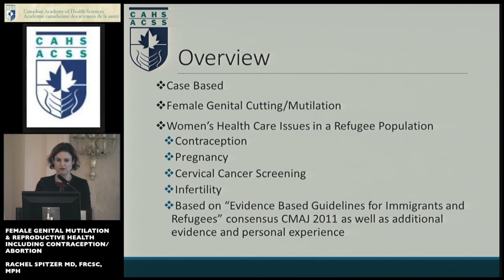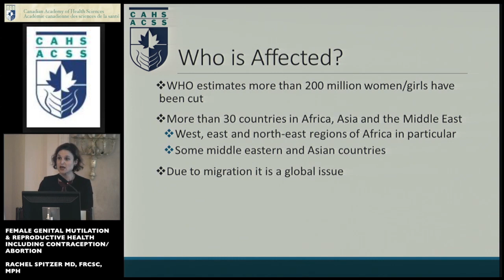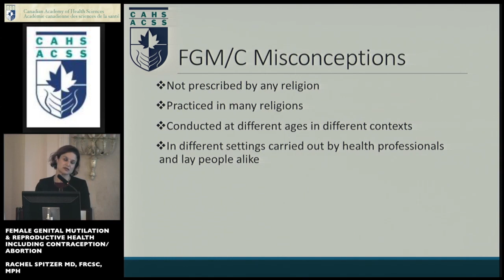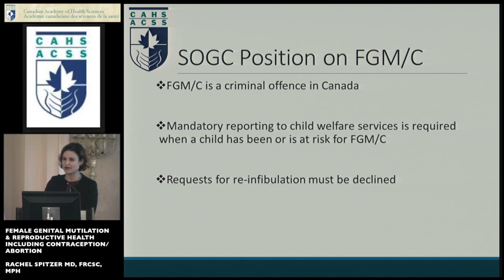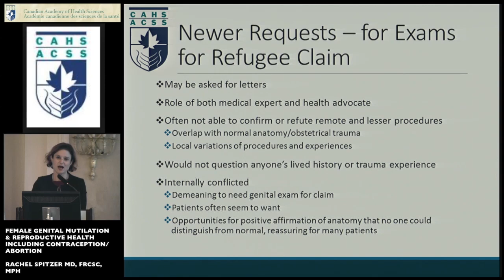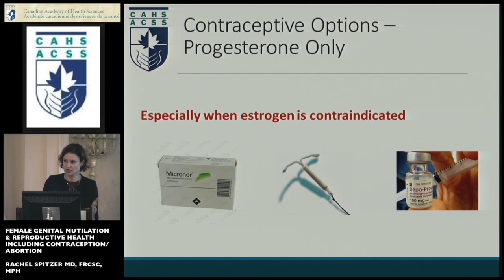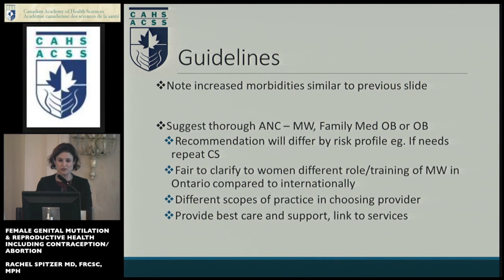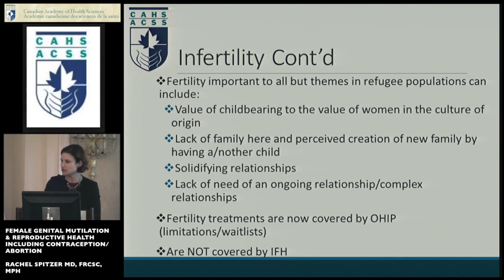FEMALE GENITAL MUTILATION & REPRODUCTIVE HEALTH - RACHEL SPITZER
FEMALE GENITAL MUTILATION & REPRODUCTIVE HEALTH INCLUDING CONTRACEPTION/ABORTION
RACHEL SPITZER MD, FRCSC, MPH
Director, Global Women’s Health and Equity; Department of Obstetrics & Gynecology, University of Toronto